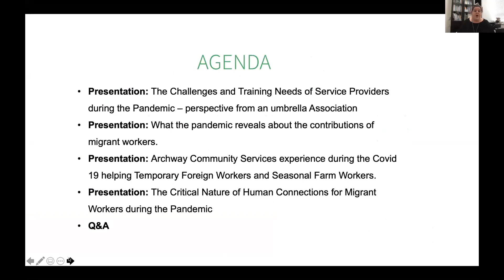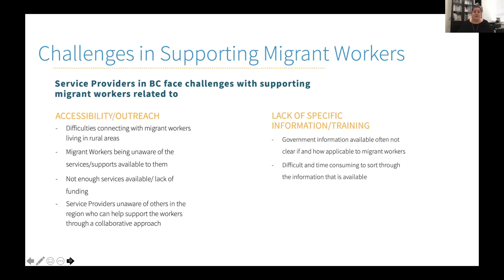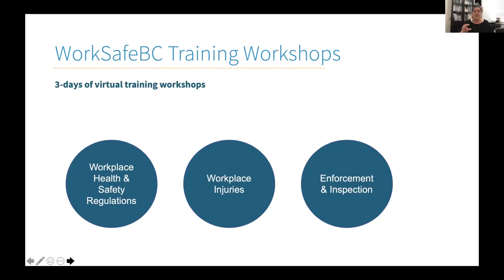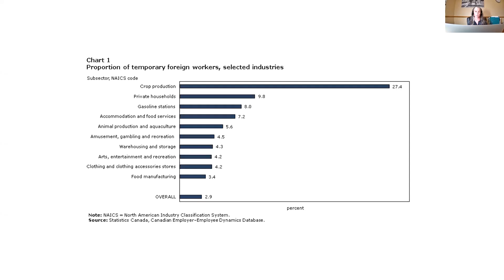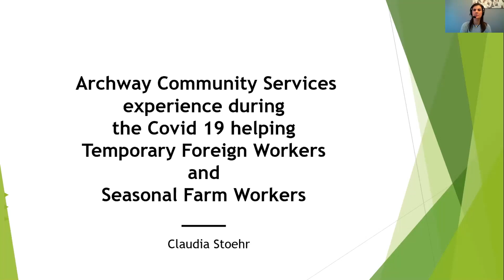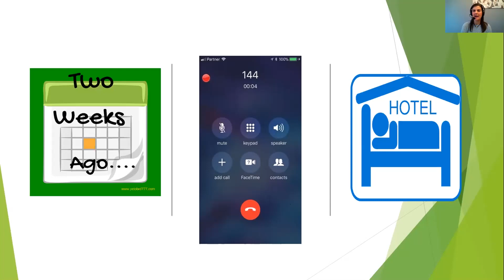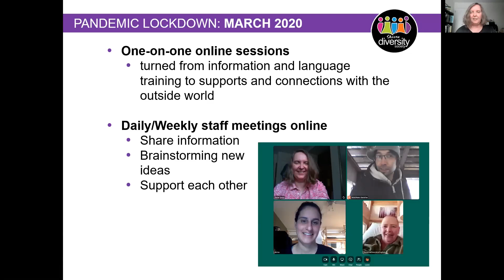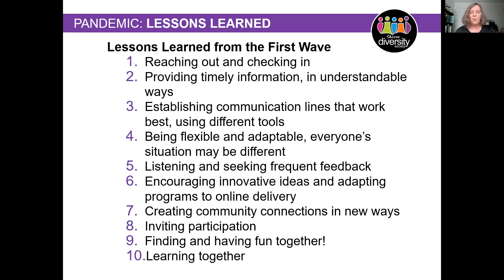Supporting Migrant Workers as Essential Workers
Supporting Migrant Workers as Essential Workers: The Challenges and Training Needs of Service Providers During the Pandemic

Chair: Sabrina Dumitra, AMSSA

Migrant Workers have played a crucial role during the COVID-19 pandemic, working in essential industries such as agriculture, healthcare, and retail. At the same time that this work has been acknowledged as essential, the pandemic has presented many challenges to not only these essential workers, but also the organizations who support them. This workshop looks at the ground level challenges and training needs of service providers, as well as best practices for support provided during the pandemic. Speakers from various organizations across BC share their experiences with supporting Migrants Workers as Essential Workers during the pandemic.

Archway Community Services Experience During the COVID-19 Pandemic Helping Temporary Foreign Workers and Seasonal Farm Workers
Claudia Stoehr, Archway Community Service

The Critical Nature of Human Connections for Migrant Workers During the Pandemic
Saša Loggin, Skeena Diversity Society

What the Pandemic Reveals About the Contributions of Migrant Workers
Lynn Weaver, Cowichan Intercultural Society

The Challenges and Training Needs of Service Providers During the Pandemic – Perspective From an Umbrella Organization
Sabrina Dumitra, AMSSA